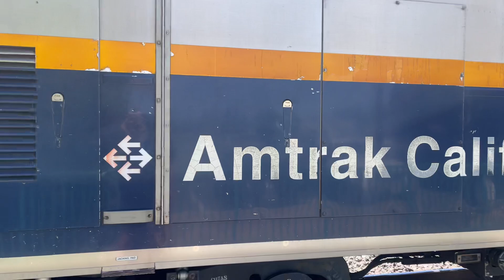Amtrak Capital Corridor 714 Southbound arriving and departing Denair Amtrak Station